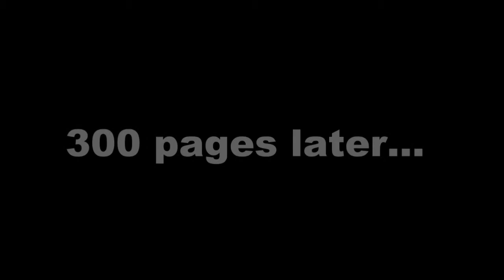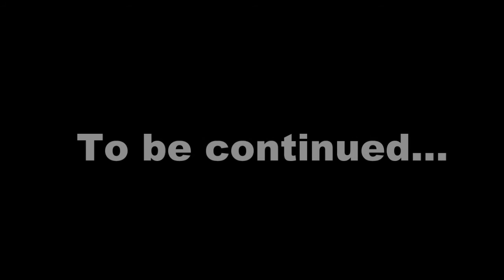The Amazing Mario Bros- The Truth ?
Season 4 Episode 3: The Truth ?